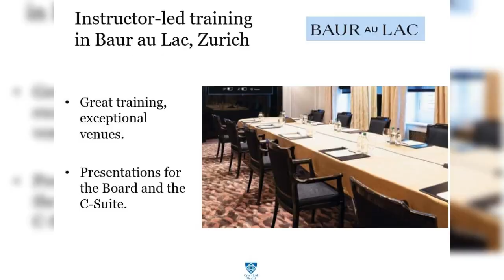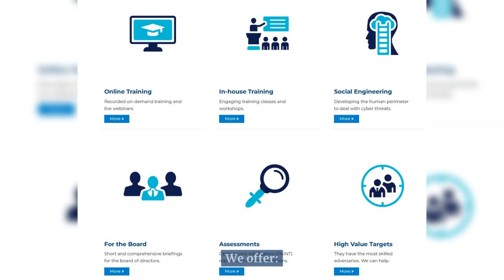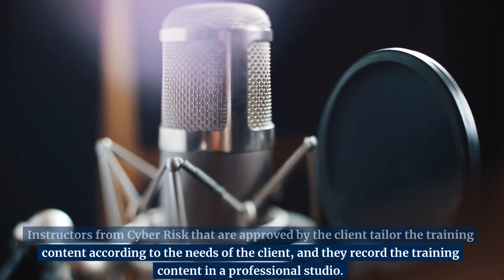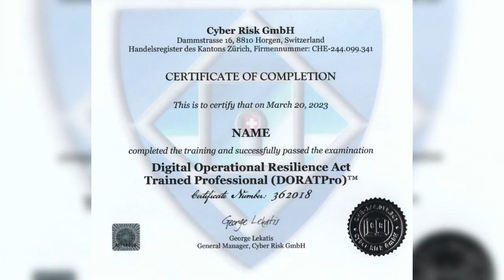About Cyber Risk GmbH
Cyber Risk GmbH has been established in Horgen, Switzerland, by George Lekatis, a well-known expert in risk management and compliance.

Our instructors are working professionals that have the necessary knowledge and experience in the fields in which they teach. They can lead full-time, part-time, and short-form programs that are tailored to your needs. You will always know up front who the instructor of the training program will be.

Our websites include:

a. Sectors and Industries.

b. Understanding Cybersecurity.

4. What is Synthetic Identity Fraud?

5. What is a Romance Scam?

6. What is Cyber Espionage?

c. Understanding Cybersecurity in the European Union.

1. The NIS 2 Directive

2. The European Cyber Resilience Act

3. The Digital Operational Resilience Act (DORA)

4. The Critical Entities Resilience Directive (CER)

5. The Digital Services Act (DSA)

6. The Digital Markets Act (DMA)

7. The European Health Data Space (EHDS)

8. The European Chips Act

9. The European Data Act

10. European Data Governance Act (DGA)

11. The Artificial Intelligence Act

12. The European ePrivacy Regulation

13. The European Cyber Defence Policy

14. The Strategic Compass of the European Union

15. The EU Cyber Diplomacy Toolbox

George Lekatis
General Manager, Cyber Risk GmbH
Dammstrasse 16, 8810 Horgen, Switzerland.

George is also the president of the International Association of Risk and Compliance Professionals (IARCP, He was in charge of the team that developed the Certified Risk and Compliance Management Professional (CRCMP) program. Companies and organizations around the world consider the CRCMP a preferred certificate. You may visit

George is a sought-after expert on Basel III, especially where international firms and financial conglomerates have to develop controls and systems to comply with multiple laws and regulations, including the Sarbanes-Oxley Act, the Basel III Accord and the Solvency II Directive. He is the president of the Basel iii Compliance Professionals Association (BiiiCPA, the largest association of Basel iii professionals in the world.

George has more than 20,000 hours experience as a seminar leader. He has provided training and executive coaching in information security and risk management to many leading global organizations, in 36 countries.

George holds a Master of Laws in international business law from the University of London (Queen Mary, UCL). He started his career as a mathematician. He also holds 60 professional certificates in information security, risk management, and IT.

He has become a Certified Information Systems Security Professional (CISSP), CISSP lead instructor, Steganography Investigator, Internet Security Systems (ISS) Certified in Internet Scanner, Database Scanner and System Scanner, Checkpoint Certified Security Administrator (CCSA).